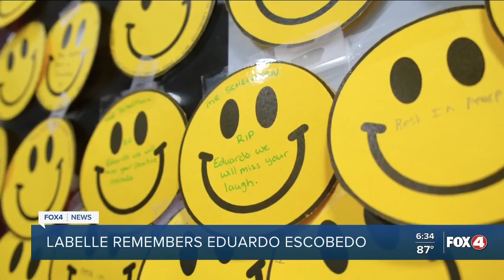LaBelle High School remembers child killed in hit-and-run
Fox 4's Austin Schargorodski was at LaBelle High School where students held a fundraiser for the young boy killed in a car accident.